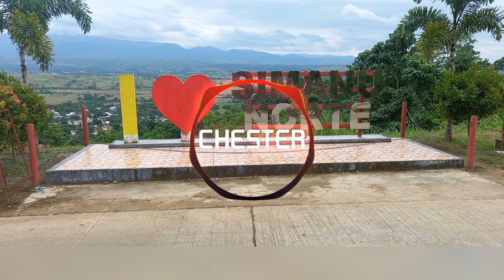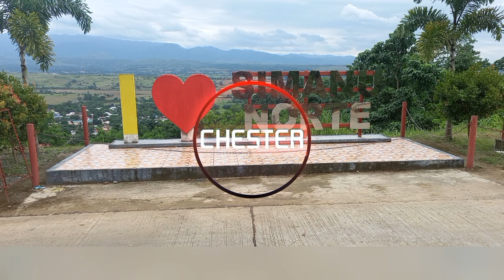Bodong Matagoan Payakpak_BordonDjChesterMix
Song Title: Bodong matagoan by: Simple Tone

●Mga Kagamitan
KineMaster Pro
Vocal Remover and Isolation
mp3 Converter